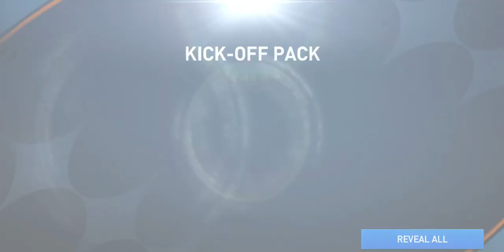fifa mobile|kick off|*ibrahim vlogs and games*